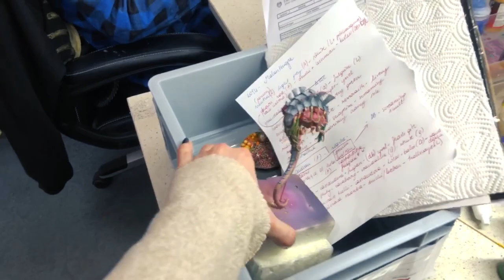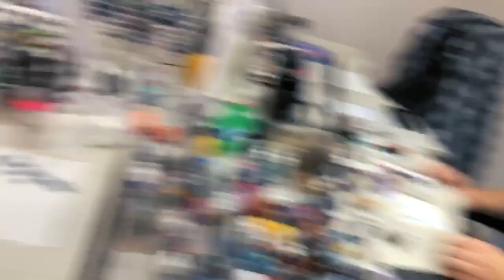STUDIO UPDATE #169​ - NECRONS, ELDARS, AIRBRUSH ROOM